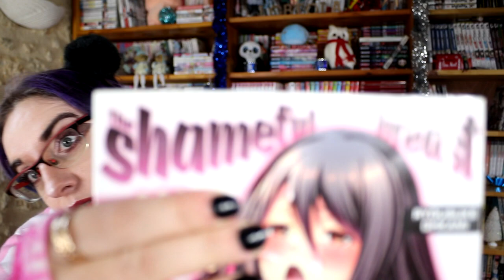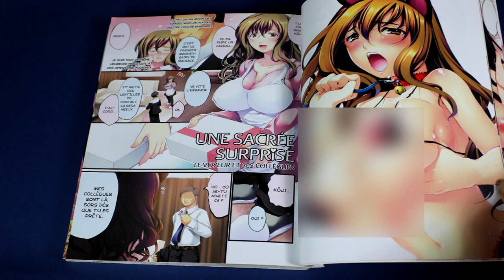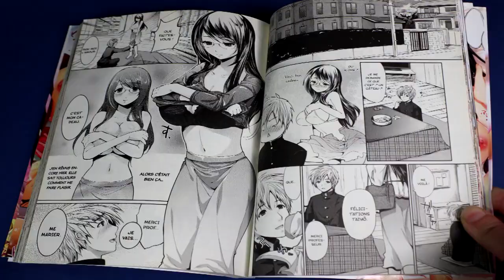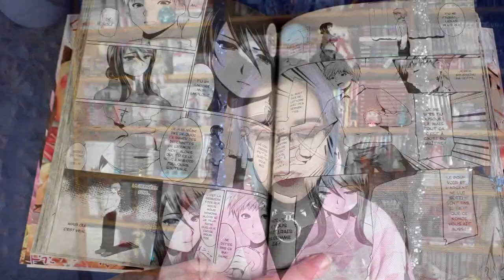[critique manga] The shameful breast